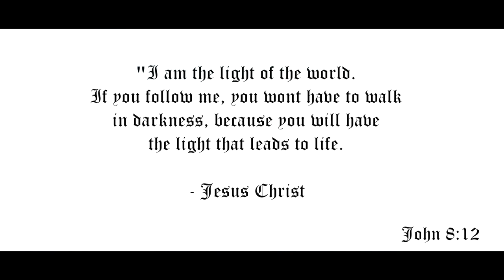Vae Stapes - Where You Been?(Official Video)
Single off "Different the EP" debuting May 2017,

Film Credit Playmaker Creations inc., in Association with Flymoney Ent. Directed by Vae Stapes.